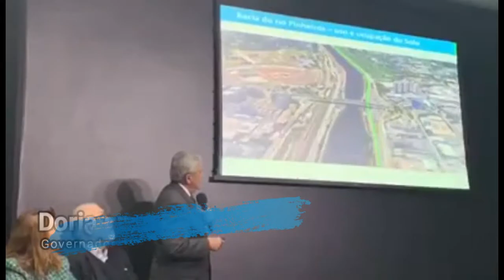JOÃO DORIA PROMETE DESPOLUIR RIO PINHEIROS ATÉ 2022 - Serão investidos R$ 1,5 bi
O governador João Doria (PSDB) fez uma promessa de despoluir o rio Pinheiros até 2022 em São Paulo. "Apresentamos hoje detalhes sobre o investimento de R$ 1,5 bilhão que faremos para uma das etapas de despoluição do Novo Rio Pinheiros. A novidade será o pagamento por performance das empresas contratadas, que só irão receber se atingirem as metas estipuladas em contrato. Inovação e eficiência para atingir o objetivo de despoluir o rio até dezembro de 2022", afirmou o tucano.